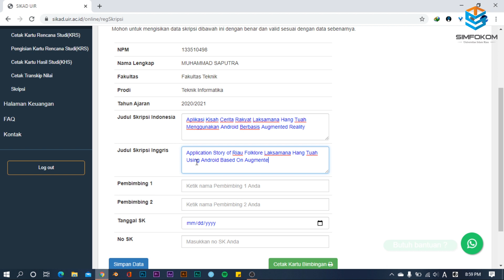Info Penting ! Panduan Pengisian KRS Skripsi Terbaru Mahasiswa UIR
Informasi penting untuk mahasiswa UIR yang akan melakukan pengisian KRS Skripsi. Nah divideo ini akan diberikan panduannya step by step.
Terimakasih

Informasi ini disampaikan oleh :
Ause Labellapansa, ST., M.Cs., M.Kom
Selaku Kabag BIRO SIMFOKOM Universitas Islam Riau